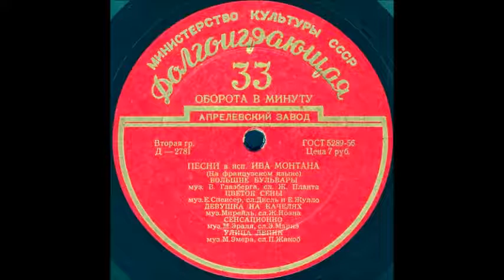УЛИЦА ЛЕПИК муз. М. Эмера, сл. П. Жакоб исп. Ив Монтан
УЛИЦА ЛЕПИК муз. М. Эмера, сл. П. Жакоб
Оцифровка грампластинки "ПЕСНИ в исп. ИВА МОНТАНА" сторона 1 (Д-2781) трек 5 формат Гранд (25см) 33 об/мин